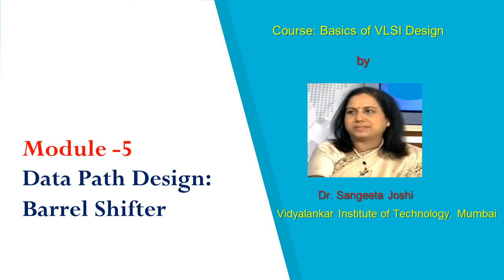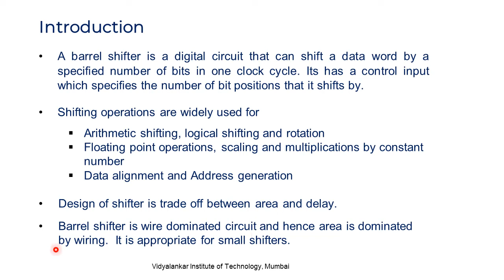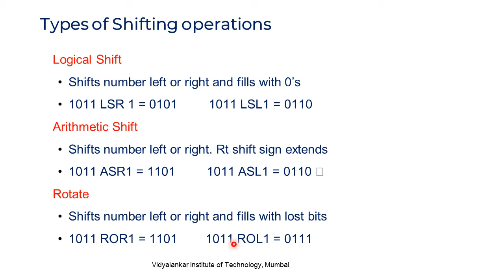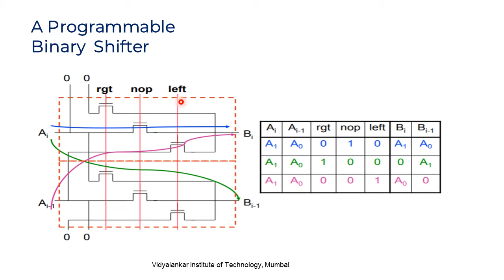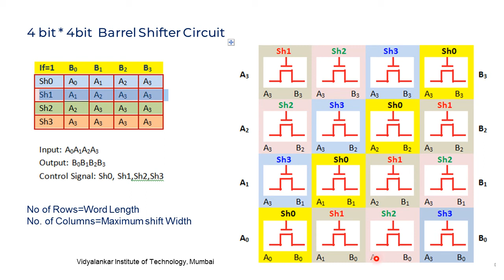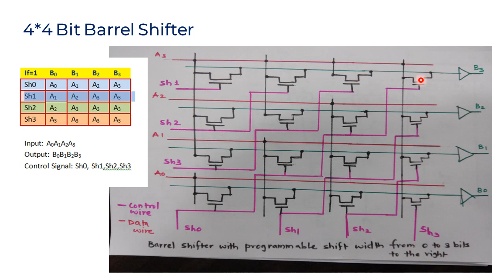Data Path Design: Barrel Shifter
A barrel shifter is a digital circuit that can shift a data word by a specified number of bits in one clock cycle. It has a control input which specifies the number of bit positions that it shifts by. Shifting operations are widely used for Arithmetic shifting, logical shifting and rotation. A common usage of Barrel shifter is in the hardware implementation of floating-point arithmetic. Barrel shifter is wire dominated circuit and hence area is dominated by wiring.  It is appropriate for small shifters.